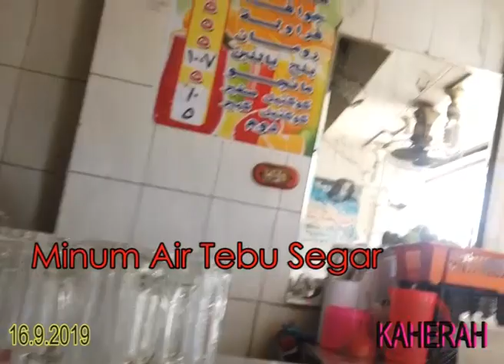Minum Air Tebu (Asob) di Kaherah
Minum Air Tebu (Asob) di Kaherah selepas lebih 10 tahun tidak merasa.
Harga secawan 3 Genih. 10 tahun dulu 50 sen je segelas, huhu.
Sedap diminum ketika musim panas. Fuhh !